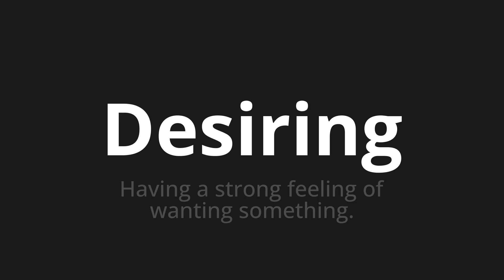How to pronounce Desiring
Master the Pronunciation of 'Desiring' - which means : Having a strong feeling of wanting something. 📝 with @PPrononciation 🎓🗣️ - [Your Guide to English]

Learn to pronounce 'Desiring' perfectly in English with our easy and engaging tutorial by @PPrononciation! 📖📽️ In this comprehensive video, we provide you with native speaker examples 🗣️👂 and phonetic breakdowns 🎵 to ensure you get the pronunciation just right.

How to say Desiring in English